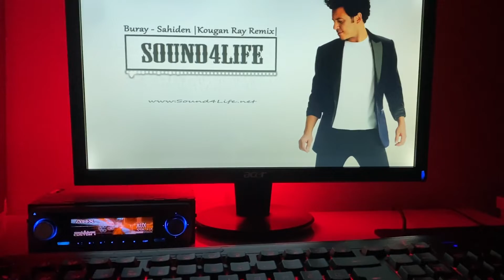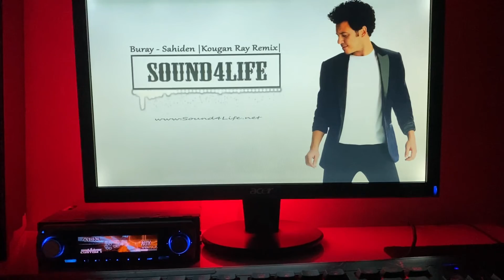27 Aralık 2022